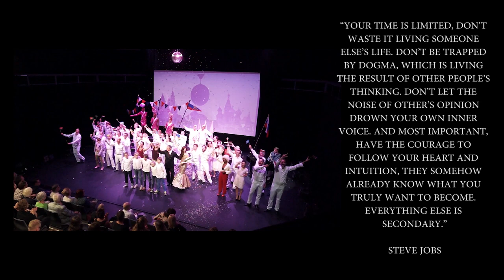Live News! - The Musical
A Mini-Musical standing for the possibility of World Peace & Love :)
Celebrate who you are. Celebrate life - It is urgent.

Directed & Choreographed by Aviad Arik Herman, in collaboration with the performing artists.
Music Director, arrangements & Pianist: Bernard Matracki
Music: "Moscow Nights", "Don't deny love" by Alla Pugacheva, "We are the world" by Michael Jackson & Lionel Richie
Costume & Set Design: Aviad Arik Herman
Light Design: Sofie Andersson
Light programing: David Stockholm
Light technician: Ida Gustafson
Sound engineer: Daniel Leandersson
Stage master: Morgan Skönvall
Stage technician: Sonny Koroschetz
Props: Lotti Almqvist, Jonna Pedevilla
Hair & Make up: Anna Carlberg, Pernilla Swedberg Strandell
Costumes: Monica Andersson
Milliner: Therese Schimmelsohn
Shoes: Viktoria Erlandsson
Dresser: Camilla Börjesson
Project leader: Jan Bratt
Production coordination: Janine Koertge, Matt Foley
Camera: Matt Foley, Jubal Battisti
Video editor: Matt Foley

Special thanks to generous & extraordinary people:
Men Choir Hellmans Dreangar, Bo Westerholm, Bernard Matracki, Brittanie Brown, Mr Gay Sweden / Mr Gay Europe 2014 - Jack Johansson, Hector Lopez, Toby Kassell, Alex Falk, David Joseph, Lotta Eriksson, Louise Molnit-Welin, Ellen Lund, AnnaMaria Kallhed Brakel, Åsa Hedlund, Ingeborg Maria Zackariassen, Anna Altes, Lise-Lotte Wendt, Helena Jonsdottir, Marina Ritvall, Robert Sillberg, Adolphe Binder, and many more...!

Created & Produced with a lot of love in Gothenburg, Sweden, May 2104